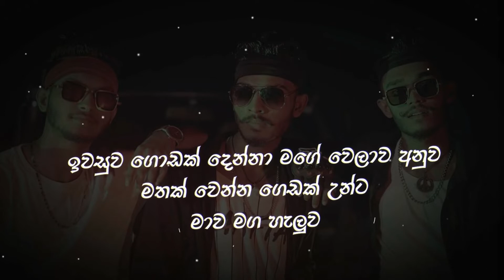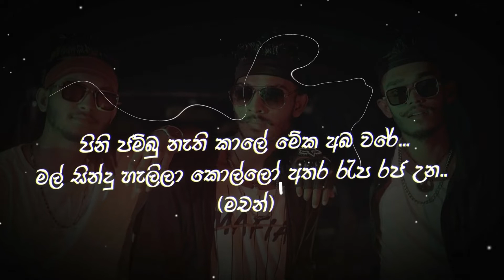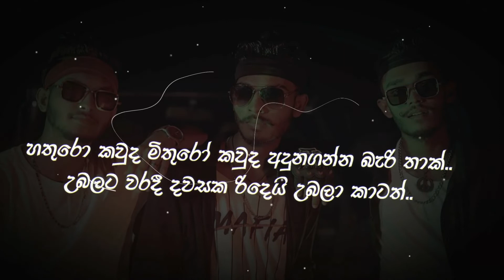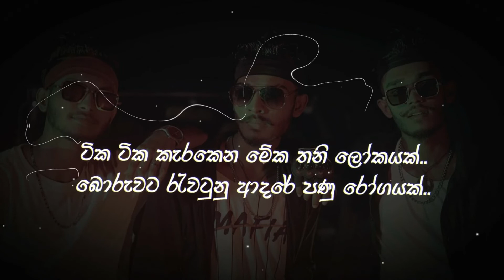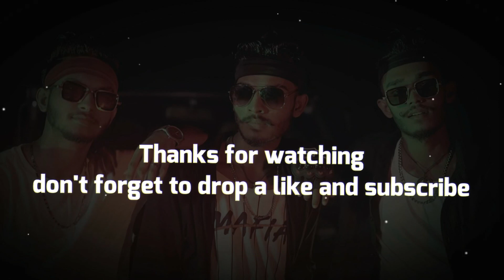ගිනියම්_හිත් | Giniyam Hith (Lyrics) Malee ft.Vky_max & Shaggy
lyrics :- U Tass Productions
Art derector :- U Tass Productions

ගිනියම් හිත් lyrics
( සැ.යු - 8D sounds සහ හොද sound experience එකක් ලබාගන්න Headphones or Better Sound System එකක් භාවිතා කරන්න )

[ 1st varse - Malee ]

වැලද ගත්ත ඉපදෙනකොට නැති බැරිකම (ගොඩක්)
කෙලව ගත්ත හැමතැනකම තිබ්බ උඩින් නම(මගෙ)
කොපි කරේ නෑ කවුරුත් උබ වෙනයී මම..
සමකරන්න පිස්සුද උබලට මම..
හේ හේ උබ වෙනයී මම..
සම කරන්න පිස්සුද උබලට මම..

හැමෝම කරන්නේ රගපෑමක් අවස්තාව අනුව..
ඔවු මම වරේ මගේ එන තුරු මග බැලුව...
ඉවසුව ගොඩක් දෙන්නා මගේ වෙලාව අනුව...
මතක් වෙන්න ගෙඩක් උන්ට මාව මග හැලුව.

දියුනුවේ මග පොඩී කාලේ ගෑව දන.. ( ඒත් )
පිලිගත්තා මම ඇගේ සුන්දර අන..
ලෝකේ දෙවිවරු වගේ මුල් ගුරු වරු උන..
 අම්මා තමයී පන ගොඩක් අත පසු උන...

මේක මගේ තැන මුල ඉදන් පැල උන...
එකට ඉදල යටින් කපන උන්ව අදුර ගත්තා මම..
පිනි ජම්බු නැති කාලේ මේක අබ වරේ...
මල් සින්දු හැලිලා කොල්ලෝ අතර රැප රජ උන.. (මචන්)

දුන්නා පොලු පාර මගේ කැරකෙන තනුවට..
කොල්ලෝ ගත්තා මට හූ කිවුව නරි වෙනුවට...
ගිය කෑල්ල දැකලා මාව තාම හොටු පෙරුවට..
ඕල් මතක Delete කරා උබ මගෙන් යන කොට...

ආදරය Zoom එකක්
මම Deta කාඩ් එකක්..
කෙල්ල කියන වයීරස් එකේ
මම වෙන්නම් Marks එකක්..

කාලේ කාපු watch එක ..
ඇතෑරුනු catch එක...
මිස් උනේ match එක..
ලිස්සනවා බන් pitch එක..

හොද උන ලොකු උන බොරු ආදර කැස්ස මගේ...
ලක් එකේ අඩිය අගලටම බැස්සා...
 ( අහි ) ංසක කෙල්ලො යන්නෙපා දැක්කම ගස්සා...
ජරා කෙල්ලෝ ගැන කිවුවේ මම උන නිසා පිස්සා... ( වගේ )

ජීවිතේ ලොකුවට පැරදුන තැන...
ගොඩක් කෙටි වගේ ජල බින්දු රැදි අග තන...
දින දින දියුනුවටම යන ගොන්කම...
සමහරු කිවුවා වටිනව පස්සේ ආපු අන...

අතට ගත්තා දේ කටට දාගන්න බැරි හැත්ත...
කියවන කොට අහන් ඉන්න බැරි ඒව තමයී ඇත්ත..
පොත්ත සුදු උබගේ ඇතුල කලු නැද්ද අඩෝ..
ගුරු තුබස් අතර කලු මැනික් කැතද

අල්ලන්න එපා ලොකු අතු ඒවගේ මැද කුන.. ( වගෙ )
ගත්ත ගමන් පෙත්ත උබේ බහිනවද උන...
මං අවන්ක වෙලා ලොකුවට කෙල උන...
උබට තේරෙන් නැති මගේ ආදරේ වගෙයි චීන උණ...

MIUSIC.

[ 2nd Varse - Vky  ]

 ජිවිතේ වරද ගත්තා මම වැටුනේ අයිත් බිමටම...
 අත දෙන්න කවුරුත් නෑ මගේ තනියට...
 වැරදුනු තැන් ජීවිතේ අයිත් හදාගෙන...
 නැගිටින් හදන්නේ මම ලෝකෙත් හොල්ලගෙන..

( වලකපන්න මගේ පුරෝලා හිටියට.,
 කාලය විසදයි කවුද යන්නේ දිගටම.. )

උදේපාන්දර නැගිටින්නේ වලාකුලු මැද්දෙන්..
මට මාවත් අදුනගන්න බැරි හැත්තෙන්..
සිතුවිලි පොර බදි යන්න එක පැත්තක්..
මනෝලෝකේ ජීවත්වෙන මම අහසේ තරුවක්..

සතුට හීනයක් දුකනම් හැබෑවක්..
කකුලෙන් ඇදපු උන්ට බුදුසරණයි ආයෙත්..
වටේ පිටේ ඉන්න උන් කටින් වෙන්නේ බෝසත්..
මම මැරුණදාට ඉන්නේ මමයි මගේ සොහොනයි..

එකට ඉදලා පුකට කොටන ඇවුන්ට කියන්නේ..
silent එකේ ඉන්නේ බයකට නෙවෙයි යන්නේ..
හතුරො කවුද මිතුරෝ කවුද අදුනගන්න බැරි තාක්..
උබලට වරදී දවසක රිදෙයි උබලා කාටත්..

[ 3rd virse - Shaggy ]

පිනි වැස්සට නිවන්න බෑ ගිනියම් උනු හිත..
හෙට කදුලින් අස්වද්දයි මරු කත..
සල්ලි කොල ලගදි නැවෙන නිරුවත..
ගලවන උන් රාගයෙන් වෙලාගෙන වත..

කෙට්ටු වැඩි නිසා පාරේ යද්දි කිව්වා පන් කොල..
කිසිකමකට නැති පරිනත හිත්වල..
රන්සමනලයෝ කෑවත් දලබුවා කෑවේ පන් කොල..
බඩගිනි උනු සිංහයා කෑවද බිම අල..

ටික ටික කැරකෙන මේක තනි ලෝකයක්..
බොරුවට රැවටුනු ආදරේ පණු රෝගයක්..
සැකයයි., නිතරම හිතයට භීතියක්..
Boot කාලා නැලවුනු රැප එක යාගයක්..

ලොකු උනත් ලොකුවට නැතිබැරිකම..
හැකියාව යවයි උඩටම මුලින් තිබ්බ නම..
අපි කරන්නේ බොරුනම් මේකේ නිතරම..
ඇයි හොයන්නේ බොරු සතුටක් විතරම..

U TASS Productions

කලුවලාවේ රිදි රේකා..
වචනය සුදු සිතුවිලි කලු...